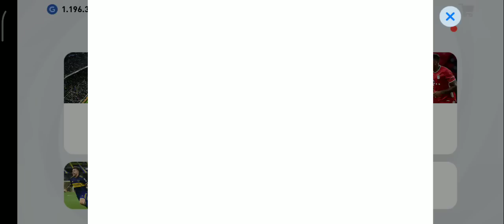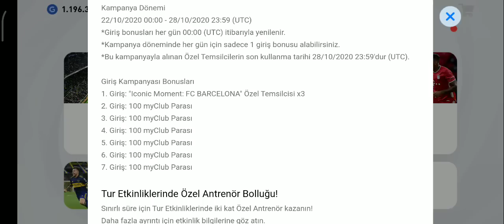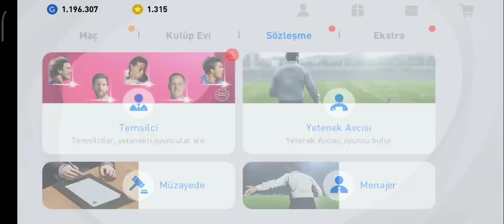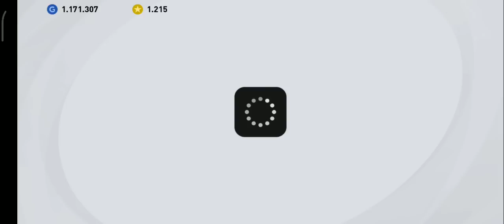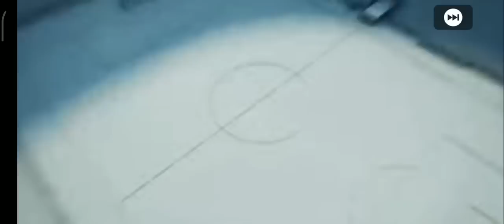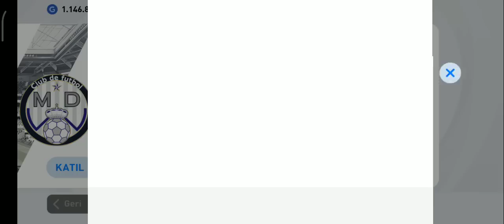BAKIM BİTTİ ! İLK İKONLAR ! İLK POTW TOP AÇILIMI ! PES MOBİLE 2021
Merhaba Arkadaşlar Ben Ayaz Game Tr kanalından Gökhan bugün sizlerle Pes Mobile 2021 biten bakım, ilk ikonlar ve ilk potw un tanıtımıni ve top açılımıni yaptım herkese iyi seyirler dilerim